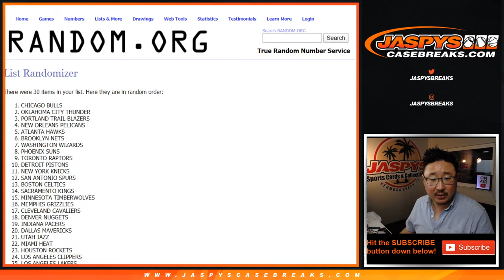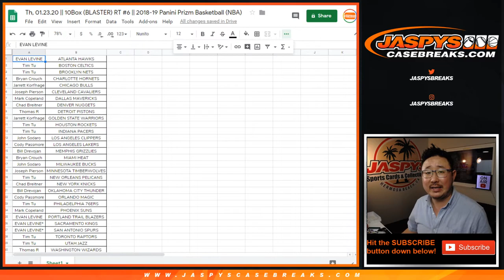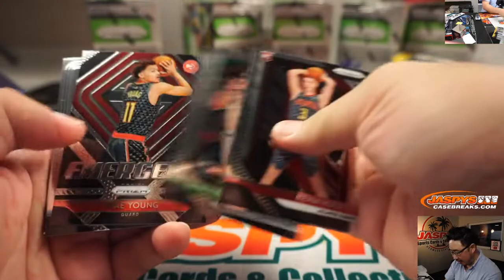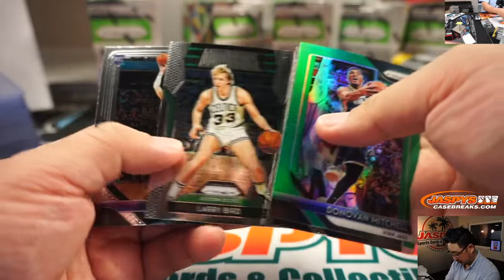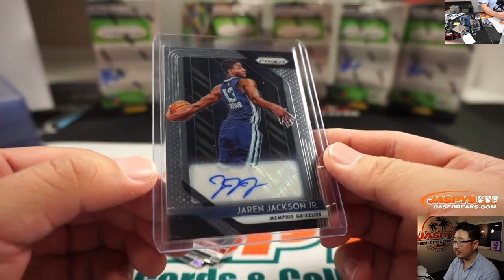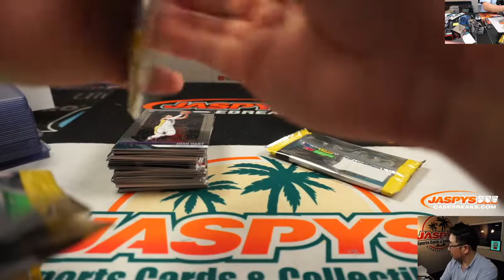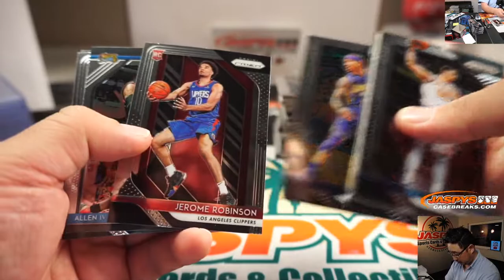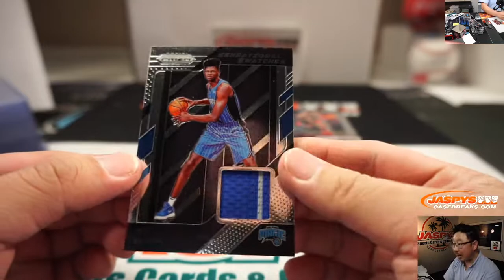Th, 01.23.20 || 10Box (BLASTER) RT #6 || 2018-19 Panini Prizm Basketball (NBA)